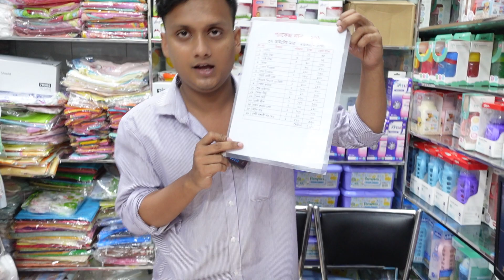New Born Baby A-Z Product In bd/নিমা/নকশি কাঁথা/নেপি/ডাইপার/ওয়েট টিস্যু/ বিছানা/মশারি/বেবি ফিডার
Alviya Baby Shop # 20 (2nd Floor)
Bonolota Market Kacabazar, Dhaka Newmarket

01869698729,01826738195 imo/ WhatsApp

☘Allah Hafez☘